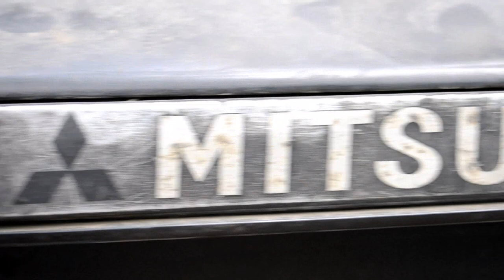CZEKAJĄC NA NIEDZIELĘ [ Mitsubishi Pajero 4x4 off road ] Mińsk